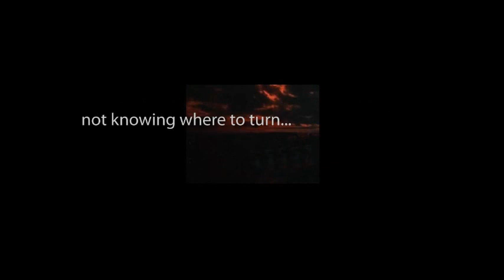BRADBURY 13 "The Ravine" narrated by Paul Frees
This was the first episode in a series of radio drama adaptations of thirteen Ray Bradbury stories.